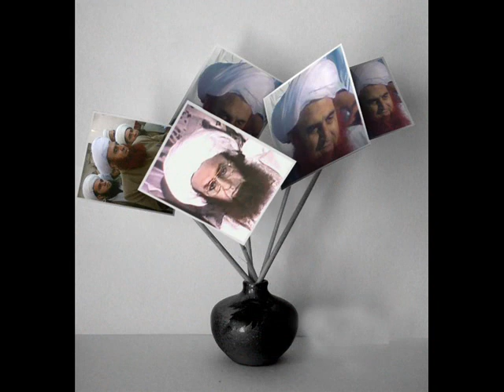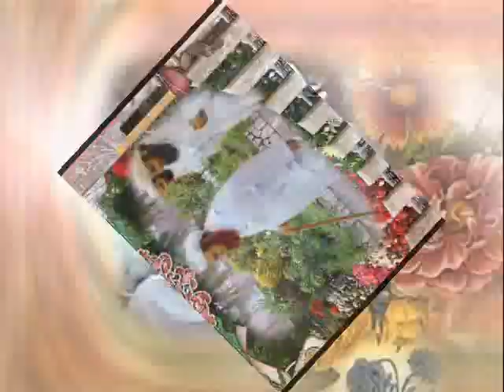Dil Dard Se Bismil Ki Tarah Lot Raha Ho Naat Lyrics ll Saifi Naats By Sufi Naeem Saifi llदिल दर्द से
दिल दर्द से बिस्मिल की तरह लोट रहा हो
Kalam: Molana Hassan Raza Khan
Dil Dard Se Bismil Ki Tarah Lot Raha Ho ..Saifi Naats
 mian muhammad hanafi saifi
Sarkar Pir Akhundzada Saif Ur Rahman Mubarik RA
Sufi Naeem Saifi
Saifi Naat mian muhammad hanafi saifi

Khurram netcafe Ravi Road Lahore. ,
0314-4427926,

Dil Dard Se Bismil Ki Tarah Lot Raha Ho Naat Lyrics

Sine Pe Tasalli Ko Tera Hath Dhara Ho,
Gar Waqte Ajal Sir Teri Chaukhat Pe Jhuka Ho,
Jitni Ho Qaza Ek Hi Sajde Me Ada Ho,

Tum Zat E Khuda Se Na Juda Ho Na Khuda Ho,
ALLAH Ko Ma’alum Hai Kya Janiye Kya Ho,

Ye Kyu Kahu Mujhko Ye Ata Ho Ye Ata Ho
Wo Do Ke Hamesha Mere Ghar Bhar Ka Bhala Ho

Dekha Unhe Mahshar Me To Rehmat Ne Pukara
Azad Hain Jo Apke Daman Se Bandha Ho

Firdous Ke Bagho Se Udhar Mil Nahi Sakta
Jo Koyi Madine Ke Bayaba Me Ghuma Ho

Mangta To Hain Mangta Koi Shaho Me Dikha De
Jisko Mere Sarkar Se Tukda Na Mila Ho

Mitti Na Ho Barbad Pase Marge Ilahi
Jab Khaq Ude Meri Madine Ki Hawa Ho

Ata Hain Faqeero Pe Unhe Pyar Kuch Aisa
Khud Bheekh De Khud Kahe Mangta Ka Bhala Ho

Dhundha Hi Kare Sadr Qayamat Ke Sipahi
Woh Kisko Mile Jo Tere Daman Me Chupa Ho

De Daliye Apne Lab E Ja Baksh Ka Sadqa
Ay Chara E Dil Dard E Hasan Ki Bhi Dawa Ho

saifullah saifi naat 2016
74naat sharif,
naat 2024,
naate,
naat 2024,
naat status,
naat new,
naat all,
naat asad attari,
naat allah allah,
a naat by hindu,
a naat sharif,
a naati tantra song,
naat best,
naat beautiful,
naat bhejo,
naat by farhan ali waris,
naat baap ki shan,
naat by tahir qadri,
naat mai bhi rozy,
naat collection,
naat competition,
naat chor fikr duniya ki chal madine chalte hain,
naat chamka de mera dil,
naat coke studio,
naat chahiye,
naat children,
naat channel,
naat cartoon,
achi si naat,
pyari si naat,
nasty c freestyle,
naat dare nabi par,
naat download,
naat deoband,
naat dj,
naat dua,
naat dare nabi par ye umar beetay,
naat duniya ke aye musafir,
naat dil mein ishq e nabi ki ho aisi lagan,
dj naat qawwali,
dj naat tahir qadri,
naat e sarkar,
naat english,
naat eid milad un nabi,
naat e nabi,
naat emotional,
naat e rasool maqbool,
naat full,
naat farhan qadri,
naat farhan ali,
naat female,
naat for status,
naat for girls,
danish f naat,
naat danish f dar,
naat f,
naat ghulam mustafa,
naat gustakh e muhammad teri ab khair nahi hai,
naat give thanks to allah,
g'naat wow,
ay nabi g naat,
shany nabi g naat,
baba g naat,
ali g naat,
jayaraj g nath,
shah g naat,
naat k g n,
alisha naat g 10,
naat hasbi rabbi,
naat hasbi rabbi jallallah mafi qalbi ghairullah,
naat hasnain ke nana,
naat hd,
naat hum ko bulana ya rasool allah,
naat huzoor aa gaye hain,
naat haal e dil kisko sunaye,
naat hussain,
naat heart touching,
k c h naat,
sarkar jante hain naat,
kya shan hnew saifi nt 2021, ,saifi naat    2022, ,new saifi naat 2023
beautiful naat youtube,
,pakistani naats,
,naat song,
,naat sharif 2018,
ik khawab sunawan,
,naat video 2023,
,naat test,zikar wali naat,
mian muhammad hanfi saifi,
muraqbat e silsila saifi,
mian saab,
khadim hussen rizvi,
rizvi saab,
qari shahid mehmood naats,
hasbi rabbi jallalah,
labaik ya rasoolallah,
mian muhammad saifi,
naeem saifi naat 2017,
sufi naeem sufi noor muhammad saifi,
pashto saifi naat,
sarkar mia muhammad hanfi saifi,
silsila saifia,
saifi mehfil 2018,
zahid saifi naat 2023,
sadam saifi naat 2023,
naeem saifi naats 2023,
new kalam 2023,
new saifi naat 2023 whatsapp status on ramadan,
whatsapp status of islamic,
islamic whatsapp status pics,
islamic whatsapp status pictures,
islamic poetry whatsapp status,
islamic whatsapp status quran,
islamic wh
islamic whatsapp status song download,
islamic 30 sec whatsapp status,
islamic whatsapp status saifi naat download
saifi naat 2023
saifi naat sufi naeem
saifi naats 2023
noor muhammad saifi naat
saifi naat 2023 download
what